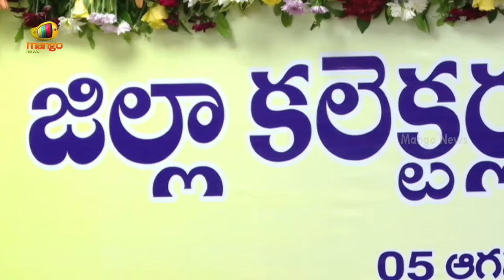Deputy CM Pawan Kalyan Says He is Learning From Chandrababu | TDP | Janasena | AP Latest News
Deputy CM Pawan Kalyan Says He is Learning From Chandrababu. Chief Minister Chandrababu Naidu, along with Pawan Kalyan and other ministers, held a detailed meeting with the Collectors at the Secretariat in Amaravati to enhance public governance in the state.